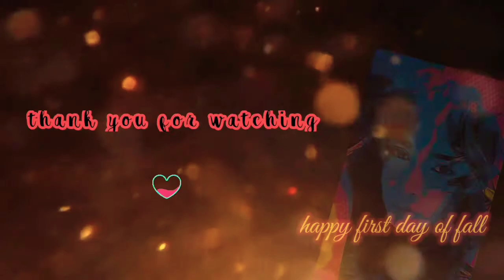Happy First Day of Fall 2020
Today is the first day of Fall!! Although summer is over but still feels like summer here in Las Vegas..